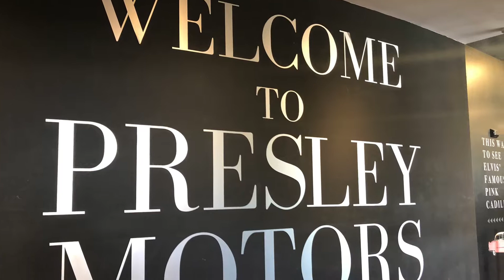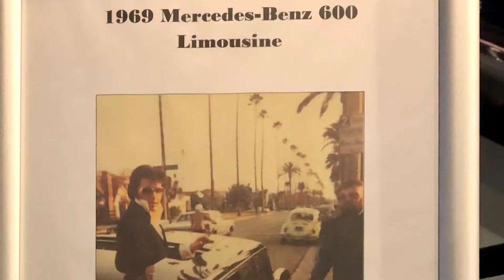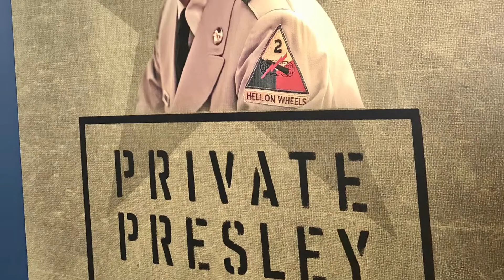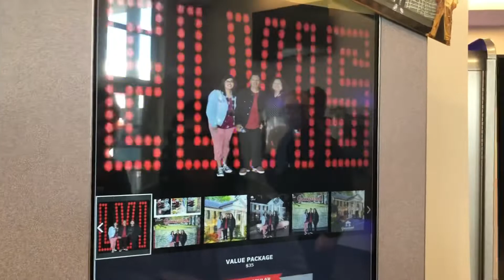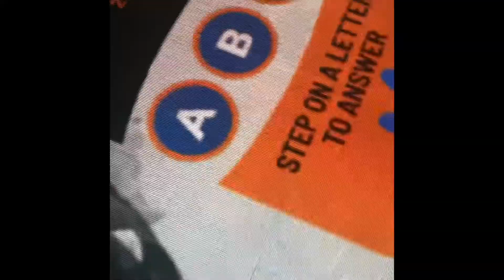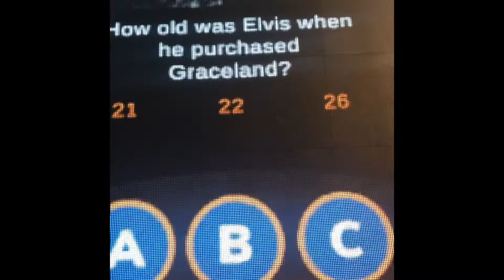DAY 3~PART 3–Elvis Presley’s Cars & Museum (04/14/2022)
DAY 3~PART 3–(04/14/2022)The Lord blessed my family and I with this beautiful 12-Day cross country road trip through Arizona, New Mexico, Texas, Oklahoma, Arkansas, Tennessee and Kentucky!🎉🎉🎉We had a wonderful time ~ you’ll see that in my videos😁I hope you enjoy these beautiful memories with us too, by watching my YouTube Channel “OneLoveForever” trip videos!😁❤️